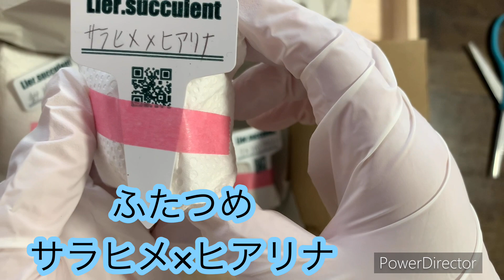秋だー！セットがクリスマスイブに届いた！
レオレオオレオさんからリエールさんの「秋だー！楽しい多肉の季節がやってきたセット」が届いたので開封しました。